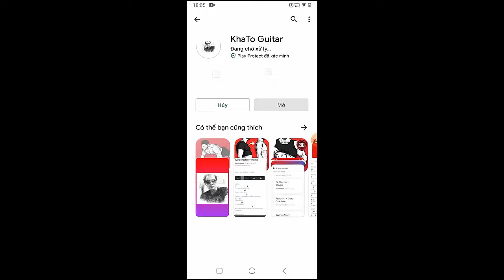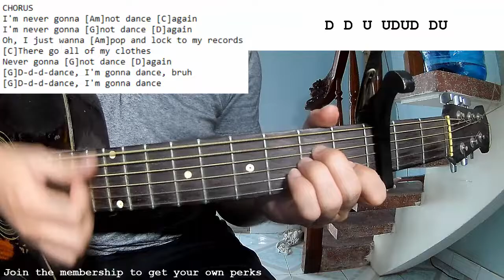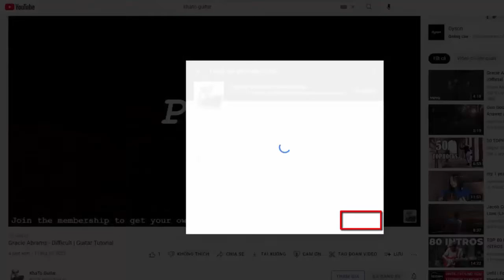PINK - Never Gonna Not Dance Again | Guitar Tutorial